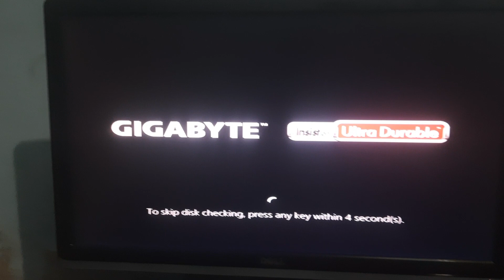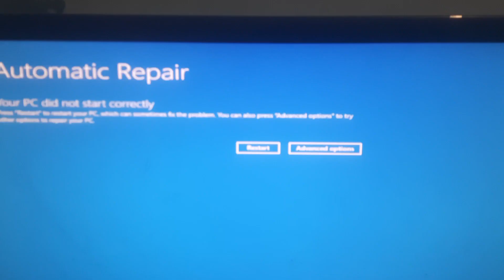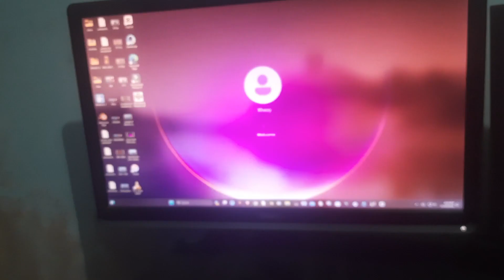Fixing (C:) Stage 1| To skip disk checking, press any key | Windows 11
In this video, we will show you how to disable automatic disk checking in Windows 11 with two simple methods.

to skip disk checking
to skip disk checking windows 10
to skip disk checking windows 10 fix